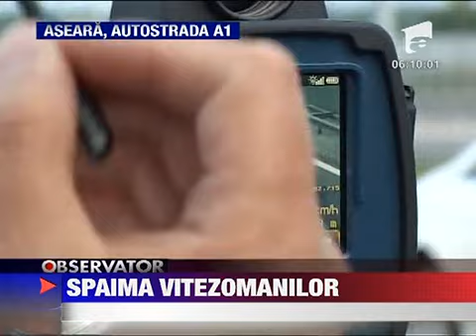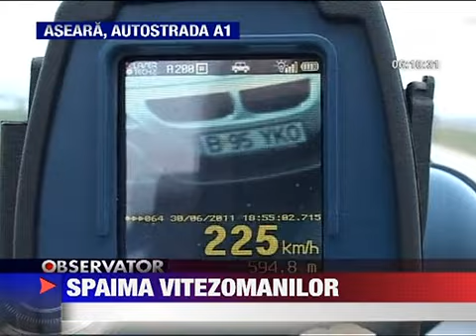Politia foloseste un nou model de radar cu laser 1 IULIE 2011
Politistii au o arma noua in lupta cu vitezomanii. Este vorba de un nou model de radar cu laser fabricat peste ocean care nu poate fi detectat. Ieri cativa agenti de la rutiera au incercat radarele noi pe autostrada Bucuresti-Pitesti. Si n-au fost...